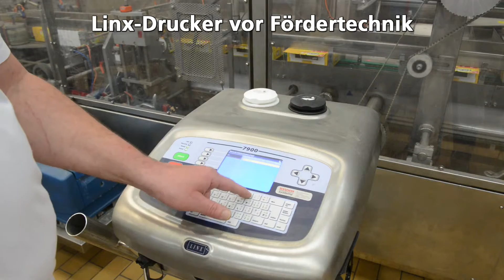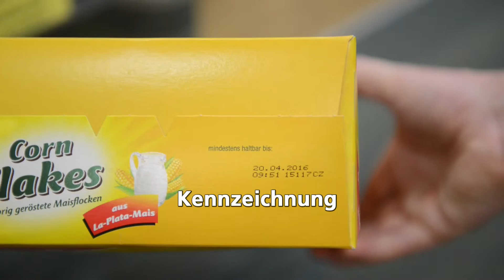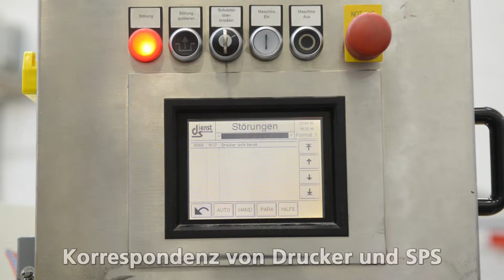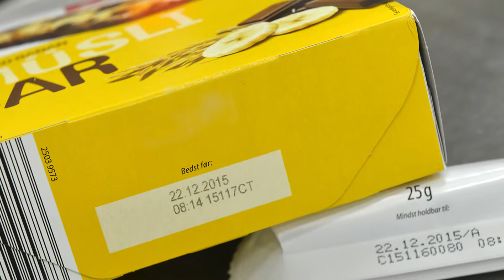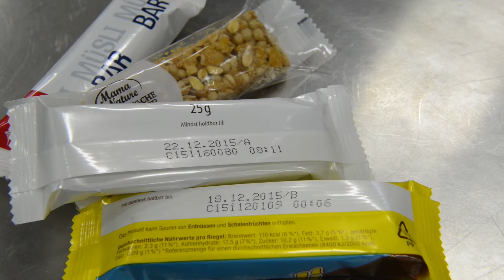All-inclusive-Leasing für Drucksysteme beim De-Vau-Ge Gesundkostwerk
Rundum sorglos in Tangermünde